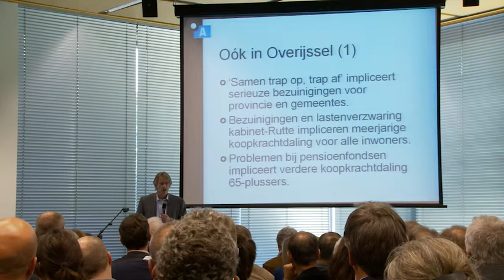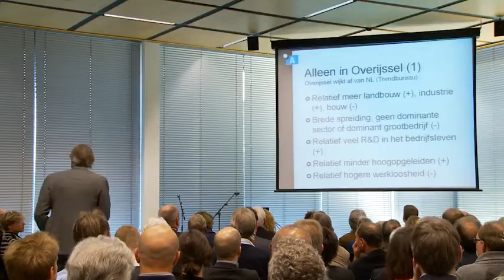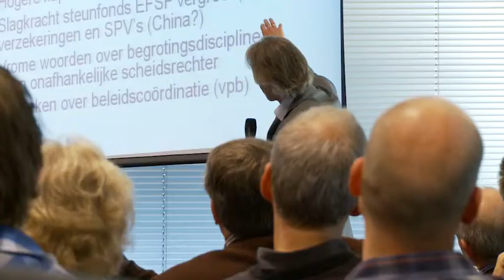Frank Kalshoven.mp4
Op 27 oktober 2011 gaf Frank Kalshoven een lezing over de economische crisis en de implicaties voor Overijssel